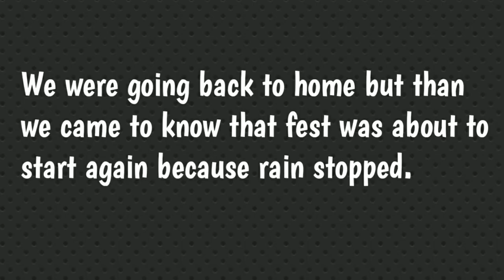Music MG I Star Night at Manav Rachna 🔥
Hello Friends,